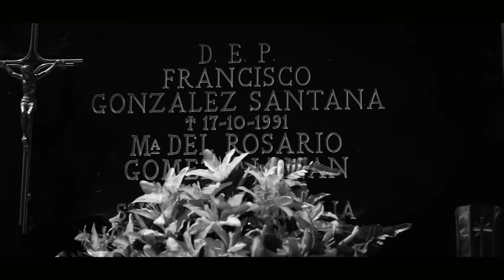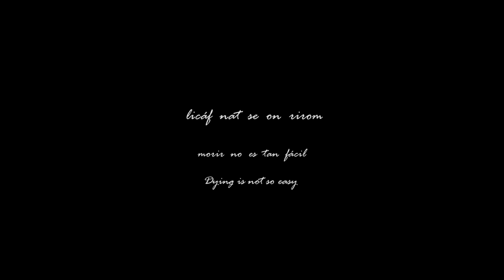Morir no es tan fácil (licáf nat se on rirom)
&nbsp;
Morir no es tan fácil (licáf nat se on rirom) es una historia sobre sobrevivir a la muerte. Una inquietante reflexión sobre la percepción de la realidad. De los que han estado y ya no están. De lo que queda. Sobre el amor, sobre la extrañeza de vivir cuando todo a tu alrededor ha desaparecido.